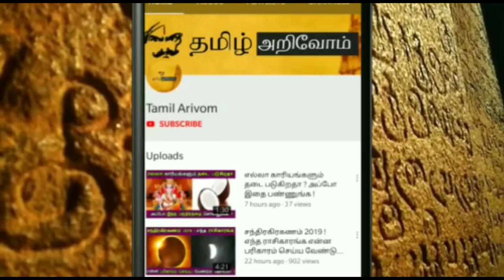அடுத்த 7 நாள்..விதியே மாறும் ! தனுசு..மிதுனம்..இந்த 2 ராசியினர் வாழ்க்கையை தலைகீழாக மாற்றலாம் !